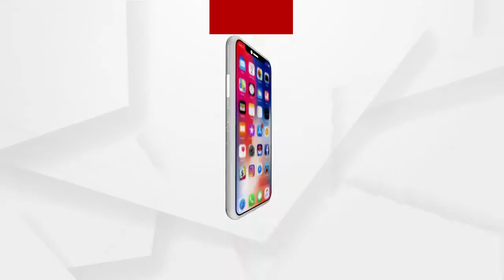ଏନଆଇଟି ଛାତ୍ରଛାତ୍ରୀଙ୍କ ଅଧିକ ଆରଟିପିସିଆର ଟେଷ୍ଟ ପାଇଁ ପ୍ରଶାସନର ପଦକ୍ଷେପ ...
ଏନଆଇଟି ରାଉରକେଲାରେ ଛାତ୍ରଛାତ୍ରୀ ମାନଙ୍କ ଅଧିକ ଆରଟିପିସିଆର ଟେଷ୍ଟ ପାଇଁ ପ୍ରଶାସନର ପଦକ୍ଷେପ । ଆଜିଠାରୁ ଦୁଇଟି ଟିମ ଦିନକୁ ୫୦୦ ଛାତ୍ରଛାତ୍ରୀଙ୍କୁ ଟେଷ୍ଟ କରିବେ ...